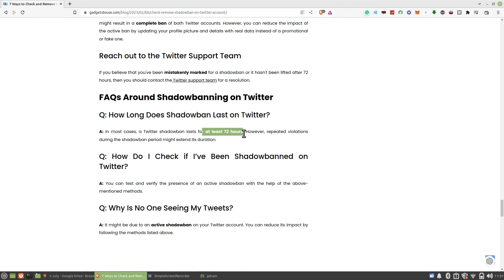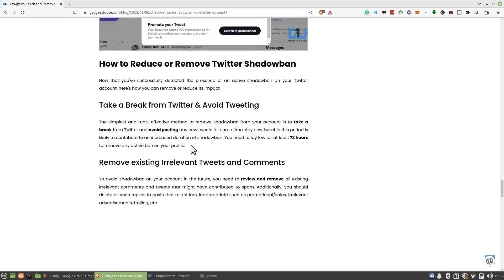How to Fix Shadowban On Twitter (Easy 2023)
In this tutorial, you will learn How to Fix Shadowban On Twitter in easy steps by following this super helpful tutorial to get a solution to your problem!!